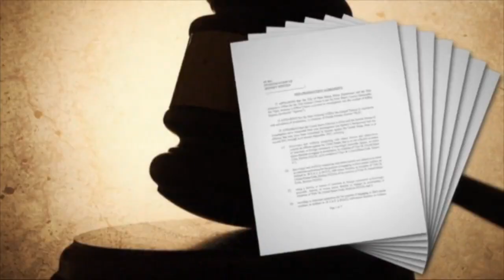Attorney: 'Banks and money behind it' facilitated Epstein's crimes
The $75 million settlement from Deutsche Bank, stemming from a federal lawsuit, will direct money into a fund for many of the women who said they were abused by Jeffrey Epstein in his sex trafficking ring.